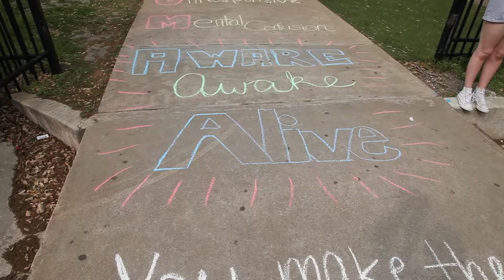Aware Awake Alive AWARE Program